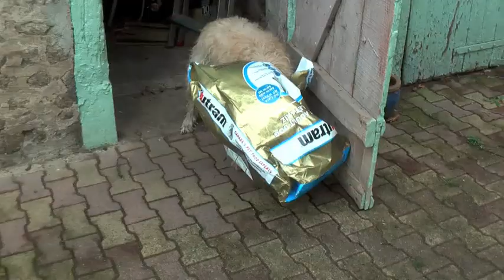Plune 10 ans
Plune a 10 ans! Vive la retraite active!